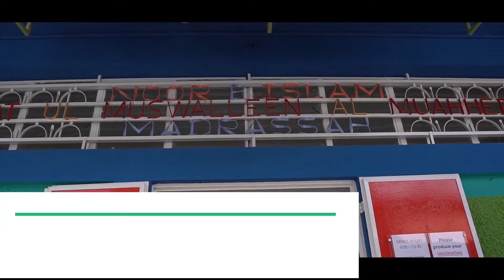L'objectif Ramadan ''Khutbah 22.03.2024